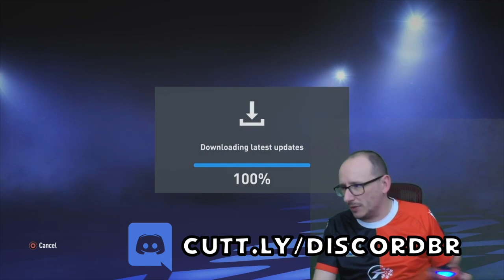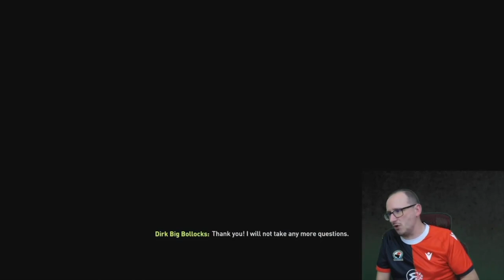FIFA 22 - CAREER MODE - BLACKBURN ROVERS EPISODE #1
It is that time of year again when I take over from Tony Mowbray and try to get Blackburn Rovers back to the dizyy heights of the Premier League, join me LIVE for my FIFA 22 Career Mode with Blackburn Rovers.